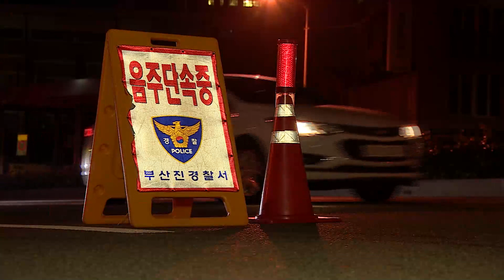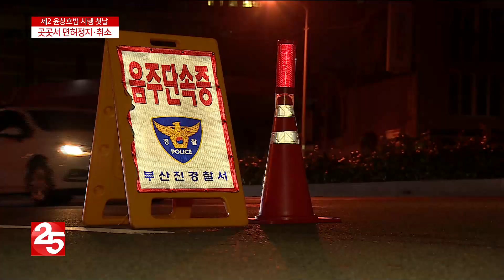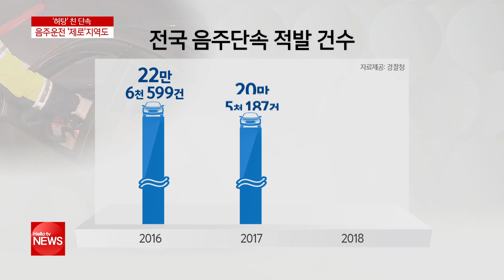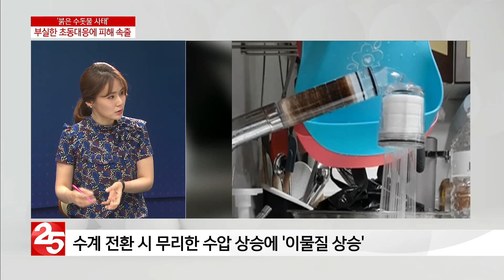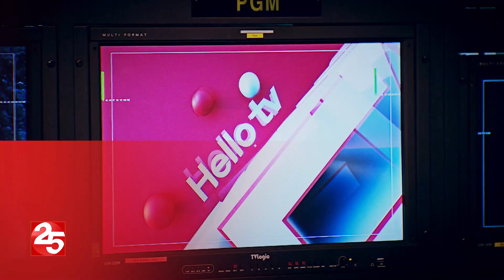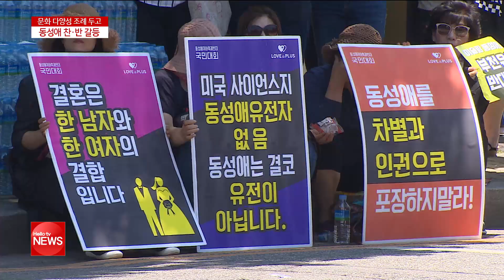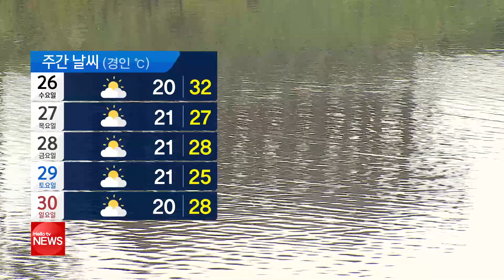헬로TV뉴스 경인 6월 25일(화)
1. 제2 윤창호법 첫날...곳곳 면허정지.취소
2. 붉은 수돗물 사태 부실한 초동대응 피해 속출
3. 빠질까봐 무서워요 위험천만 농수로